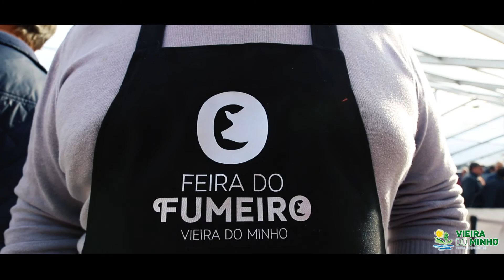Feira do Fumeiro Vieira do Minho 2019